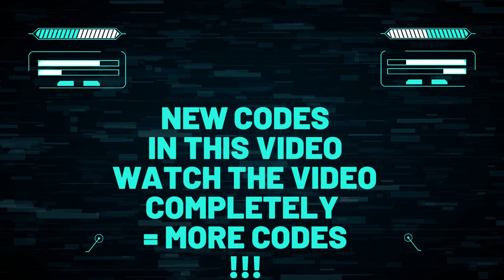🔥 THE WALKING DEAD ALL STARS Codes 2022 | Gift Code TWD ALL STARS September 21 2022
Find here all new THE WALKING DEAD ALL STARS Codes 2022 (Added on 21st September)

Source of Redeem Codes

CODES
UPDATE927 Gold Bar x2000 and a Normal Recruitment Ticket x10 (Added on September 21st, 2022)
WENDADDY888 Gold Bar x2000 and a Normal Recruitment Ticket x10 (Added on September 20, 2022)
TWD100000 Gold Bar x2000 and a Normal Recruitment Ticket x10 (Added on September 20, 2022)